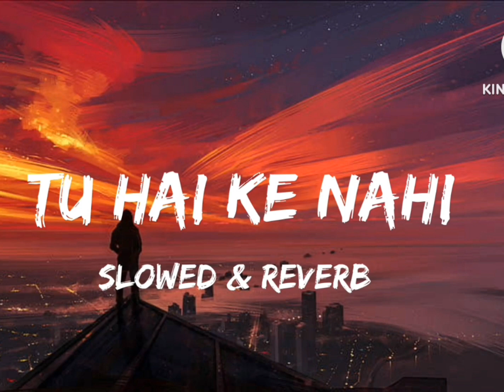Tu Hai Ke Nahi [ Slowed + Reverb ] Song || Ankit Tiwari